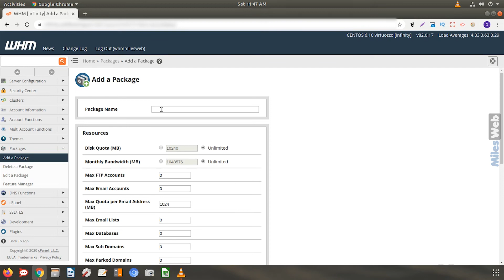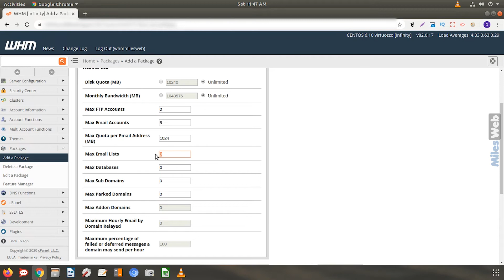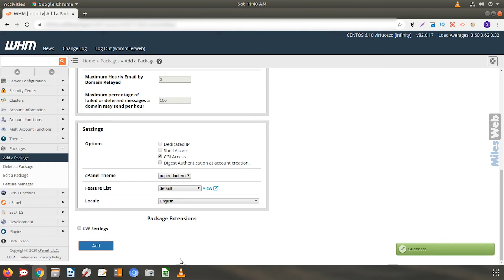How to Create a Package in WHM? | MilesWeb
This video shows the step-by-step process of how to create a package in WHM

    1. Login to your WHM interface
    2. Go to “Packages” from the left-hand side section
    3. Now, click on “Add a Package”
    4. Enter a package name of your choice
    5. Fill in all the required fields
    6. Now click on “Add” to create a new package.
    7. You will get a success message once the web hosting package is created.

Here's an in-depth guide on how to create a package in WHM.